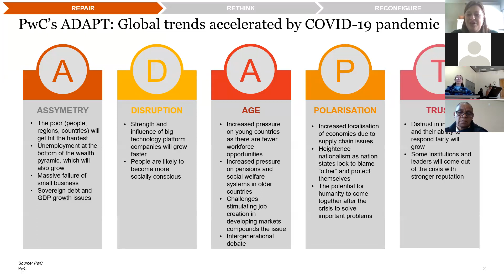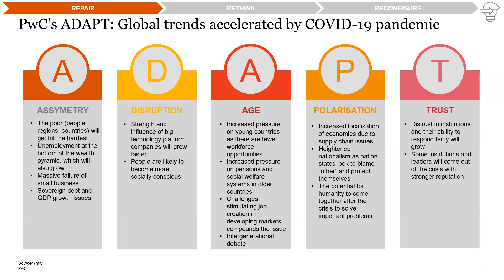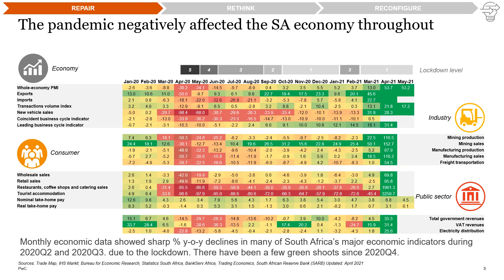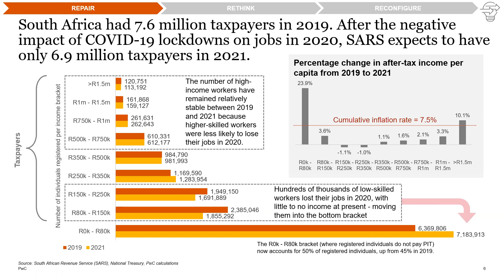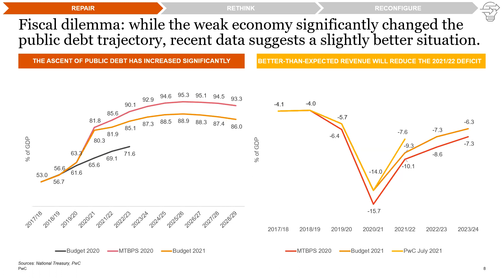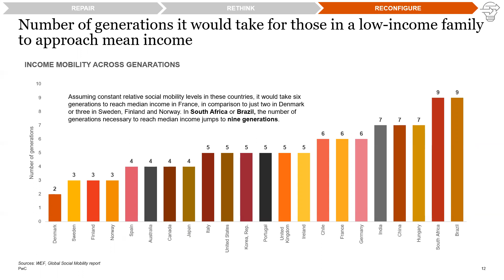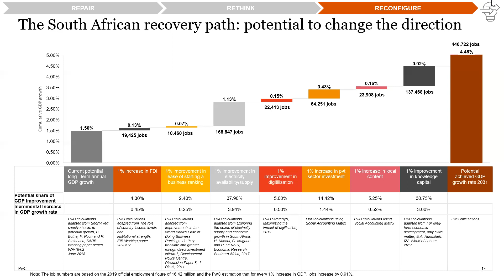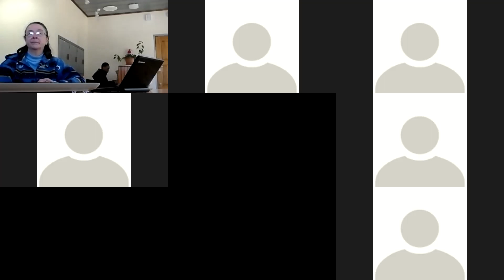Transforming the Economic Paradigm A response to inequality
A conversation with the Church Unity Commission about